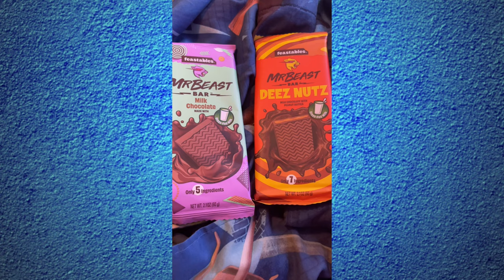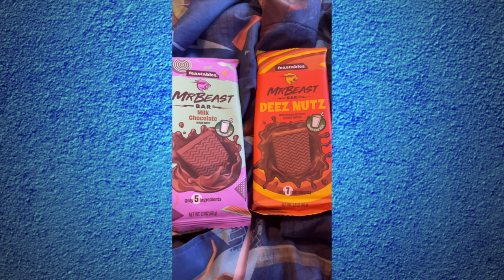I FINALLY Got Feastables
I FINALLY GOT @MrBeast'S FEASTABLES